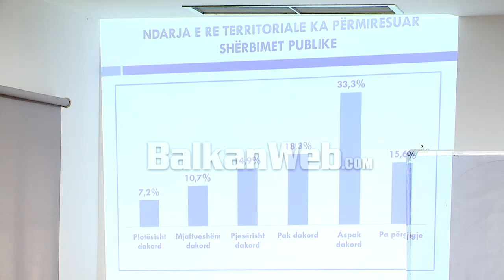Politologu i njohur në “Luarasi”: Jeni të mirëpritur për praktikë